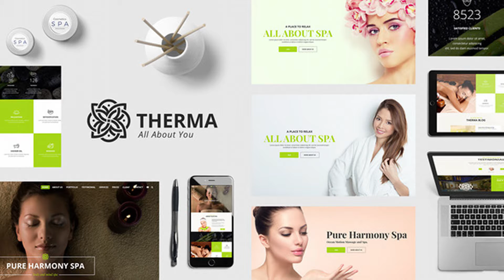Therma - Spa, Beauty, Cosmetic WordPress Theme | Themeforest Website Templates and Themes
Want to create and incredible Spa or Healthcare website? Sick of testing and evaluating themes? Choose the ONE completely versatile theme you can use to create the website you need. Permanently updated, with 24/7 reliable support and amazing features: Visual Composer – SAVE $33 Slider Revolution – SAVE $18 (
) – Dummy sliders included in the package; Video & Background Parallax – SAVE $12 Redux Framework Theme-Options Panel General Settings Unlimited Sidebars Styling Settings Header Settings Footer Settings Contact Settings Blog Settings Shop Settings 404 Page Settings Social Media Settings SEO Settings (Google Analytics built-in) MailChimp Newsletter Demo Data Importer Services Services list; Single Services page; Multiple header variants Multiple footer variants One-click importer 600+ Google Fonts Font Icons instead of images Well documented PHP-Ajax Contact Form Various Custom Widgets and much more Multiple Colors & Skins Throughout Eye-catching CSS Animations Compatible with: Contact form 7 Permanent updates Excellent Typography Optimized for high speed Fast and easy to use Enjoy creating amazing websites. Impress your clients and your colleagues and make more money with your business. All with ONE incredible theme. Try it now! It will change everything you know about web design. If you like Therma, please don’t forget RATE it . It means a lot for our reputation. Thanks you. Change LOG === Released v1.3 – 03-MAR-2017 === [IMPROVED] - Mobile/tablet responsiveness; [IMPROVED] - Header navigation; [FIXED] - Minor styling issues; === Released v1.2 – 14-DEC-2016 === [IMPROVED] - Child theme; [IMPROVED] - Plugin activation process, after activating the theme; [IMPROVED] - Default 404 page layout(when Redux Framework plugin is not active); [UPDATED] - WPBakery Visual Composer plugin has been updated to latest version; [UPDATED] - Slider Revolution plugin has been updated to latest version; [FIXED] - A security bug from mt-plugins.js has been identified and fixed; [FIXED] - Fatal error: can't use function in 404.php; === Released v1.1.1 – 30-NOV-2016 === [FIXED] - An issue with parapgraphs style; All paragraphs were bolded; [IMPROVED] - Responsiveness of the theme; === Released v1.1 – 28-NOV-2016 === [IMPROVED] - Header layout; [IMPROVED] - Responsiveness; [FIXED] - All errors raised on Theme-Check plugin; === Released v1.0 – 17-NOV-2016 === [RELEASED] - v1.0; Credits Fonts Used: Roboto / Libre Baskerville Google Fonts Design: Created by a web design romania team Images: shutterstock.com – All rights reserved! (Images not included in the theme-package) Icons: FontAwesome Entire list of credits comes with the package of the theme

download Therma - Spa, Beauty, Cosmetic WordPress Theme | Themeforest Website Templates and Themes